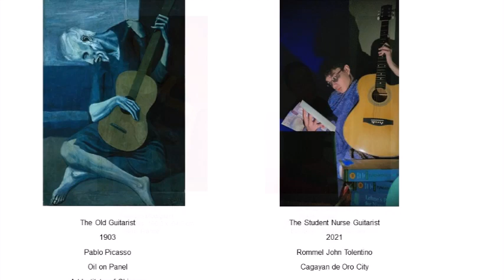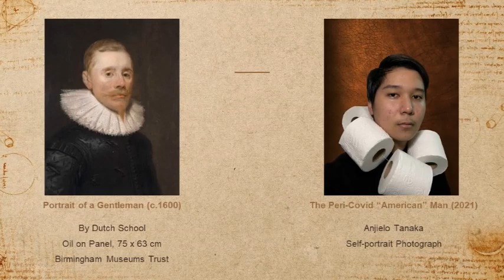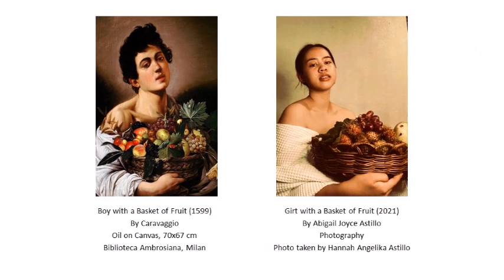Amazing Appropriation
Creative outputs on art appropriation done by English 7 NG (Art Appropriation) students are showcased in this video.